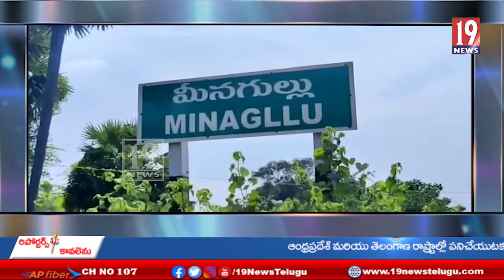ఏపీ ప్రభుతం ప్రాథమిక పాఠశాలలను హైస్కూళ్లలో విలీనం చేయడంపై ఆగ్రహించిన విద్యార్థుల తల్లిదండ్రులు -